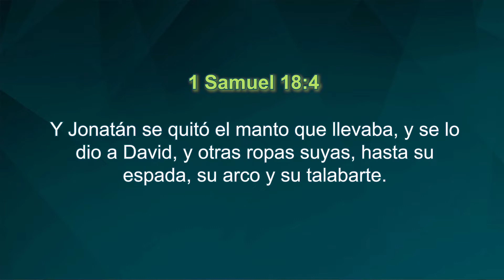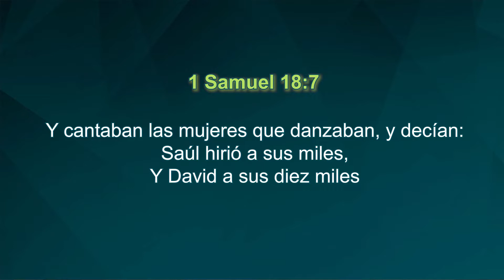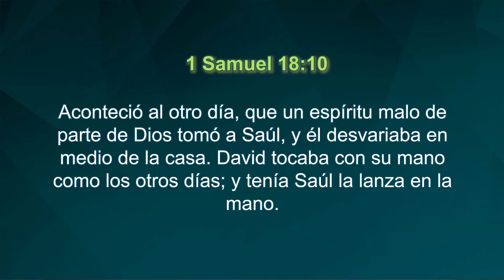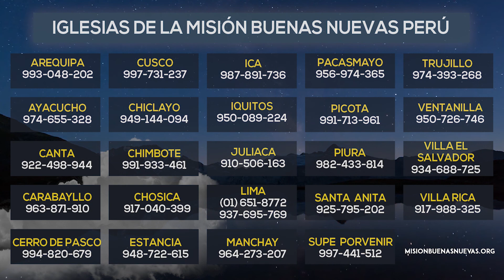⛪ | Misión Buenas Nuevas | David y Saúl 1 Samuel 181-11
► Misión Buenas Nuevas, culto Dominical del Pastor Ock Soo Park
David y Saúl- 1 Samuel 181-11